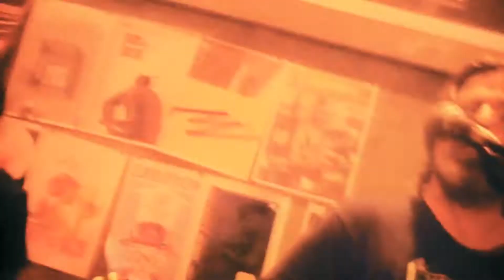Shadow Mike McCready (Pearl Jam) - Shadow - Easy Street Records 8.27.13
Legendary local 80s Seattle rock band Shadow featuring Pearl Jams Mike McCready play "Shadow" at Easy Street Records celebrating their new 10" LP release that sold out the same day of release.